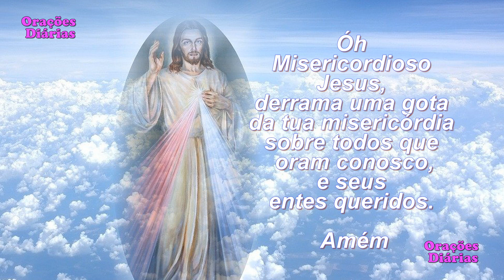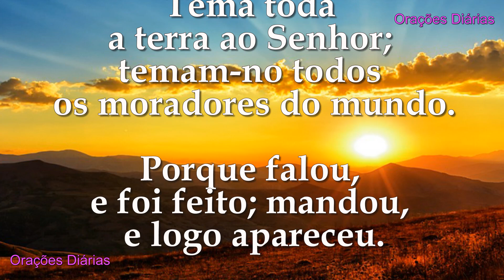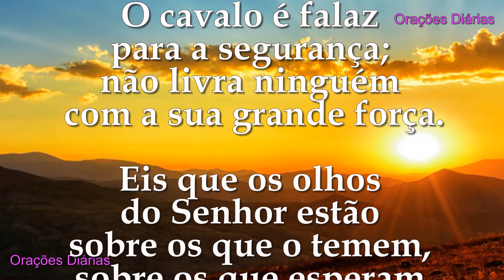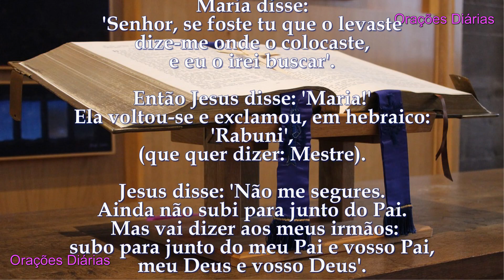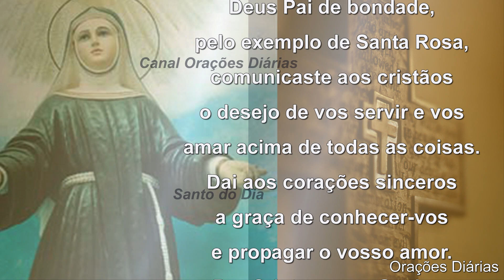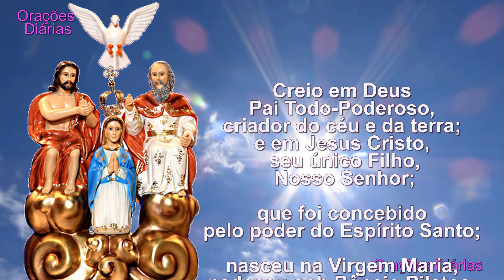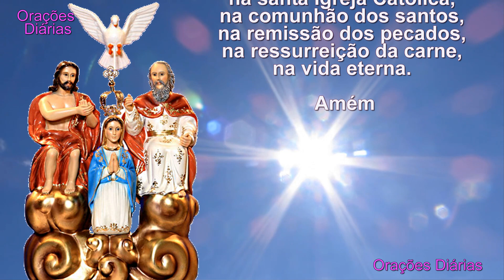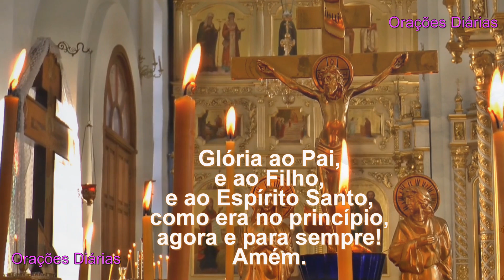Liturgia do dia 6 de Abril, Santa Rosa, Salmo 33, Evangelho São João 20,11 18 b01